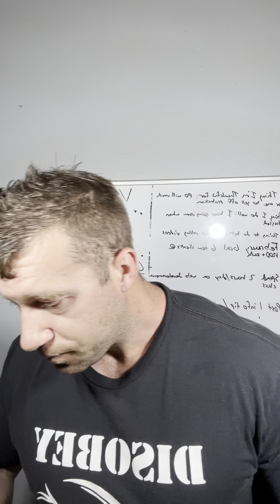Bench Press Is Over Rated